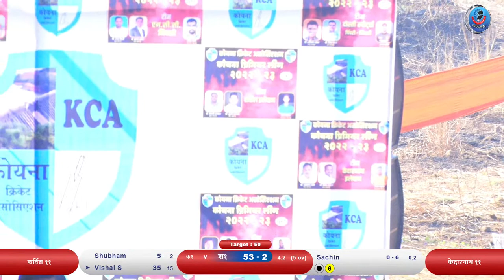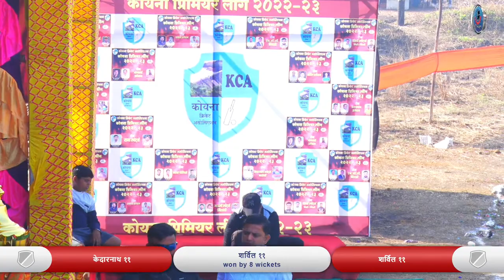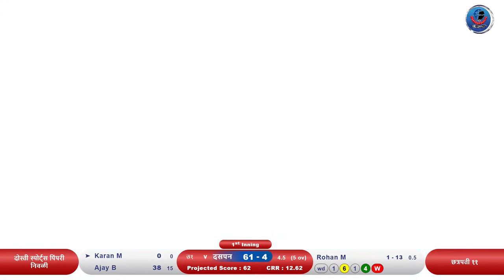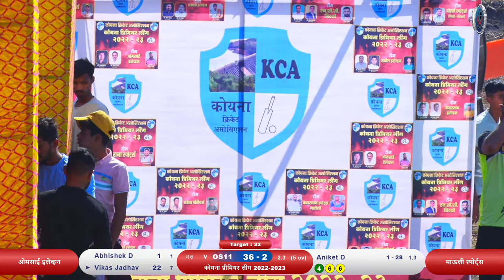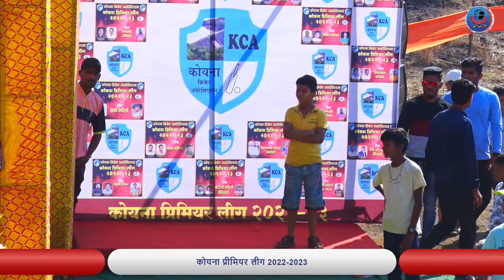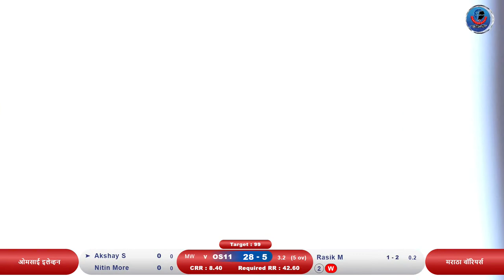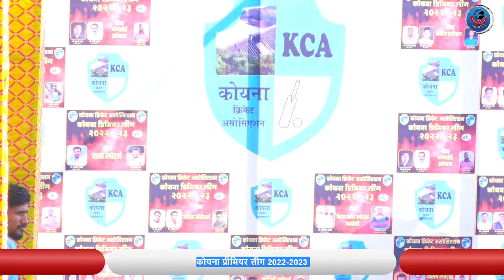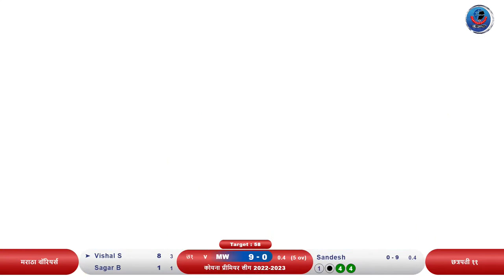KOYNA PREMIER LEAGUE 2022-2023 FINAL DAY